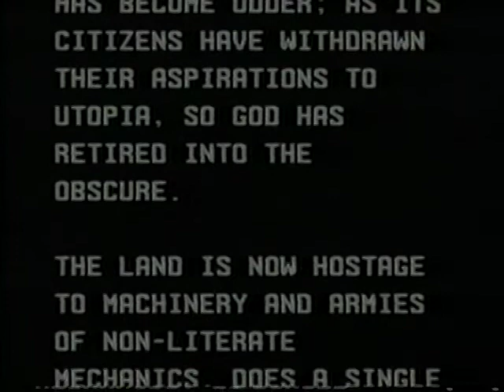Red Mole: Lost Chants for the Living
Lost Chants for the Living, a performance by Red Mole Theater of New Zealand.  Featuring husband and wife team Alan Brunton and Sally Rodwell.